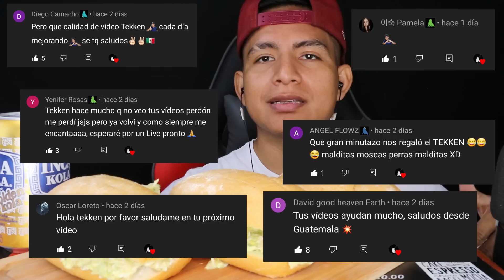COMIENDO SANDWINCHS BRUTALES || Mukbang asmr Perú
Hey que tal amigos de Youtube aquí les dejo un nuevo video, en ésta ocasión DEGUSTANDO UNOS SANDWICH SALUDABLES CON SU INCA KOLA